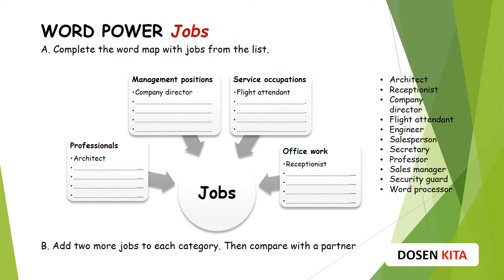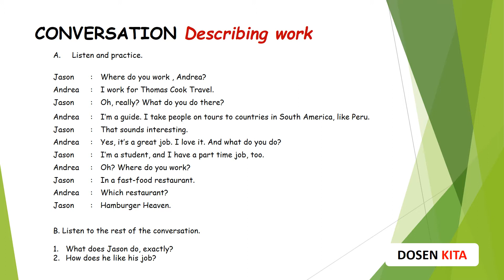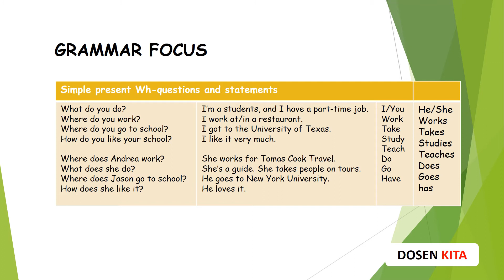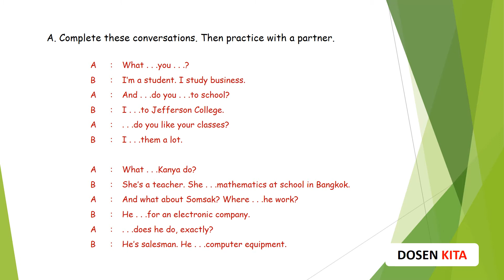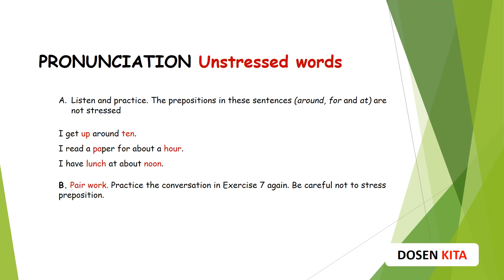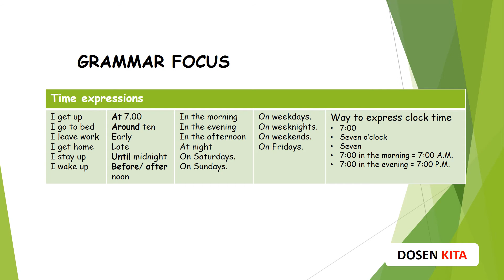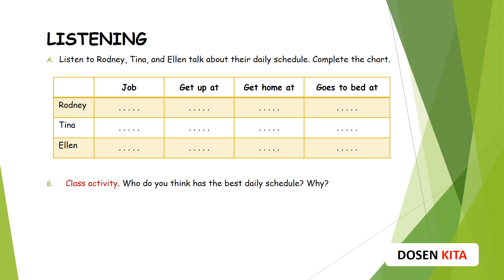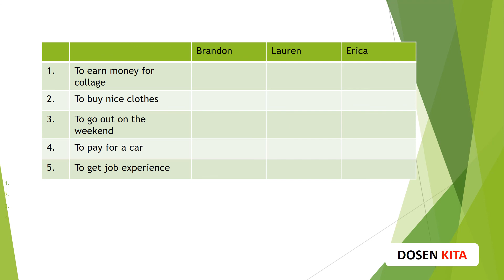New Interchange 1 + Audio (Unit 2- How do you spend your day?)